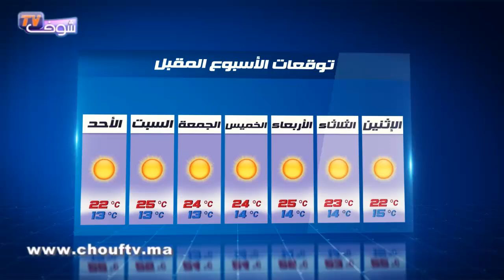أحوال الطقس ليوم الأحد 20 دجنبر 2015